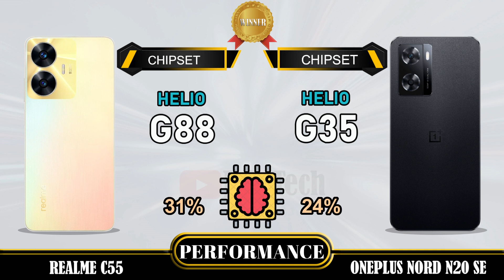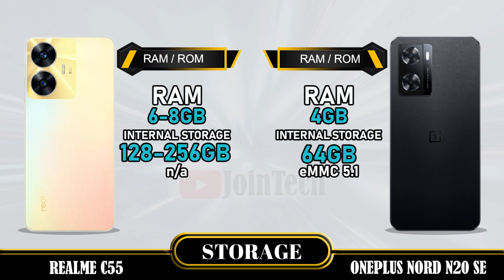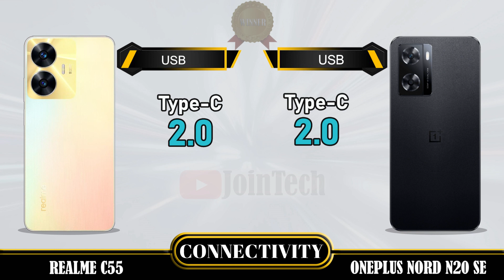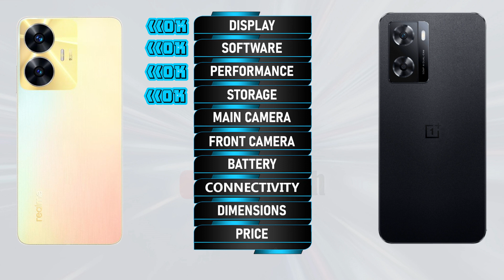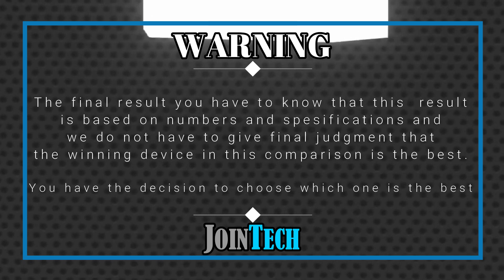REALME C55 VS ONEPLUS NORD N20 SE FULL SPECIFICATIONS COMPARISON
Realme C55 VS Oneplus Nord N20 SE | Comparison | Review | Unboxing | Price | Antutu Score
This is a detail Realme C55 first look as we give a full review with Realme C55 hands on specifications and Realme C55 feature. These data come from the manufacturer's laboratory. The actual data is affected by the test environment and is for reference only. You'll see the specs under the cover of the Realme C55 comparison review and Realme C55 unboxing all specs. Let us hear your Realme C55 first impressions and the different Realme C55 tests you carry out in the comments below, when JoinTech compares it with the Oneplus Nord N20 SE.
1. Credit: If i have been used in this video some Google Data (Images, Music, Clip Art and Short Videos etc.) are just used for illustrative purposes only and nothing. Thank you so much to the respectful owners for providing it.
2. We cannot guarantee that the information in this video is 100% correct. Please help correct this and provide positive feedback.
🔔 Turn on the bell for new upload notification 🔔
Please To:
► Video Content :
00:00 Intro
00:21 Best Display?
01:20 Best Software?
01:35 Best Performance?
02:03 Best Storage?
02:19 Best Main Camera?
02:48 Best Front Camera?
03:13 Best Battery?
03:34 Best Connectivity?
04:14 Best Dimensions?
04:43 Best Price?
04:52 Best Result?
05:06 Outro

Realme C55 vs Oneplus Nord N20 SE full specifications
Oneplus Nord N20 SE vs Realme C55 full specifications
Realme C55 vs Oneplus Nord N20 SE comparison
Oneplus Nord N20 SE vs Realme C55 comparison
Realme C55 vs Oneplus Nord N20 SE
Oneplus Nord N20 SE Vs Realme C55